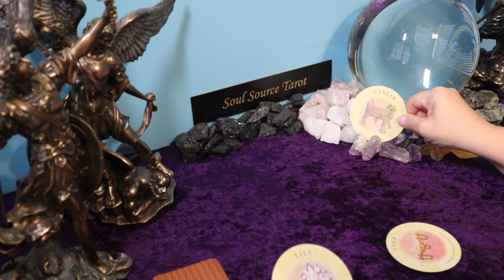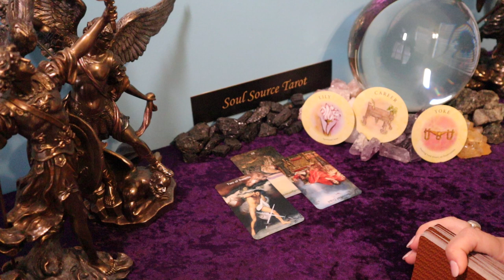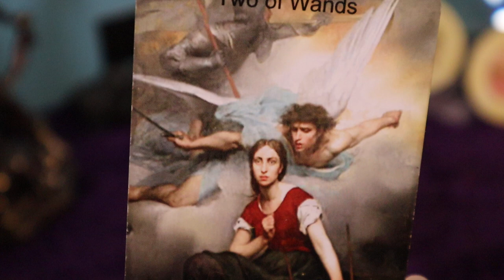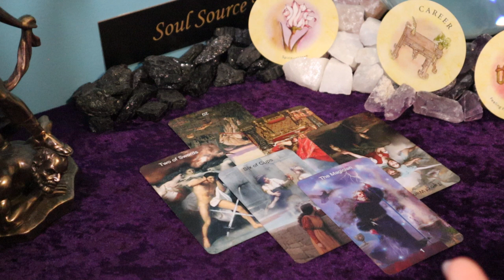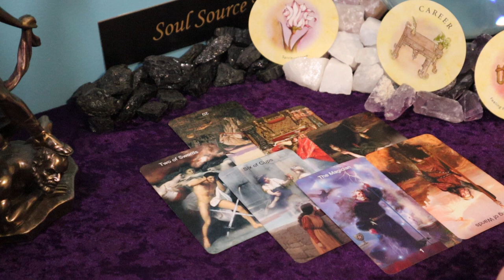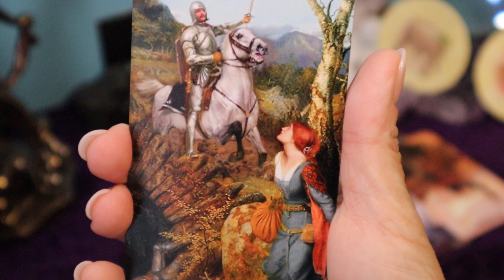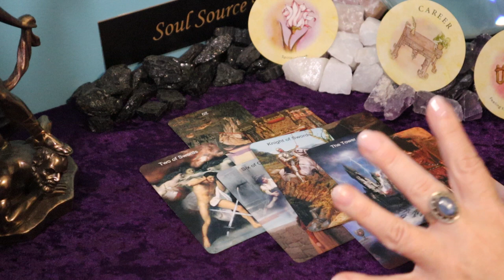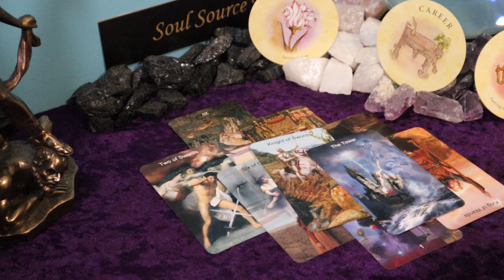Aries | Just Go For It, Act Now, Think Later | Week of March 22 - 28